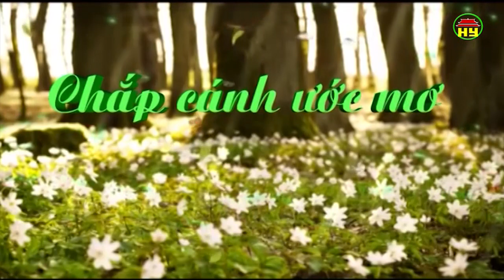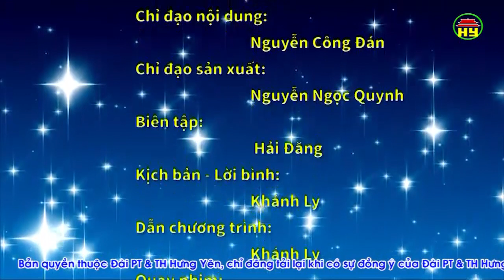Chắp cánh ước mơ số 39